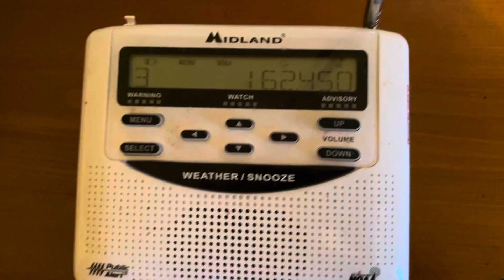Severe Thunderstorm Warning EAS #368